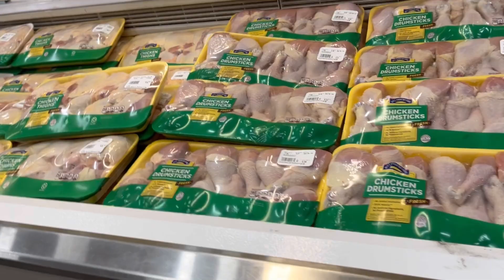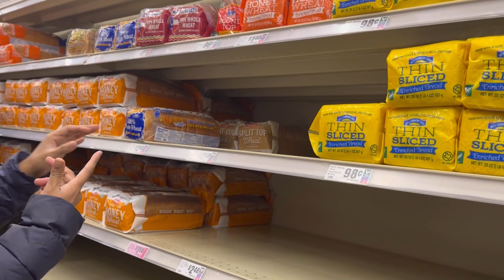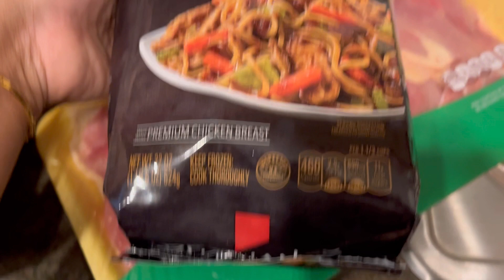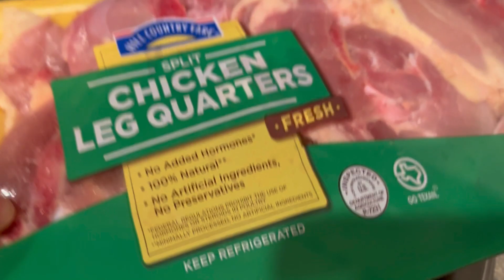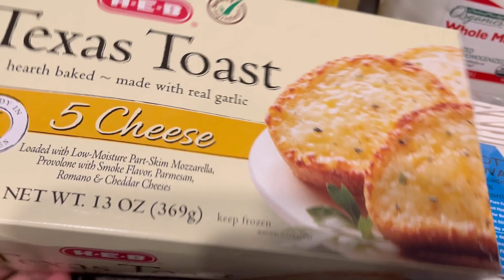Experiencing American Store H.E.B!!!!A Must Visit!!